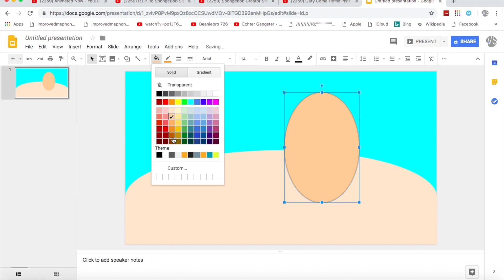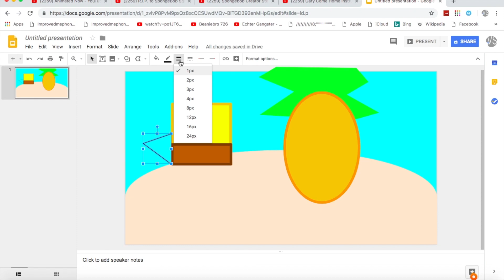making a spongebob art in google slides dedicated to stephen hillenburg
for those of you who don't give a shit the creator of spongebob has died so this will be in honour of his memory